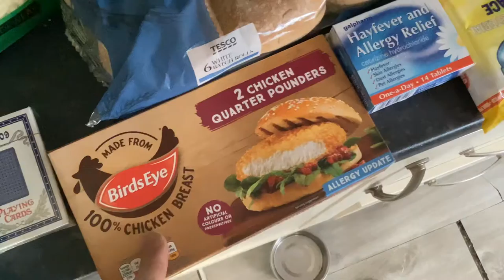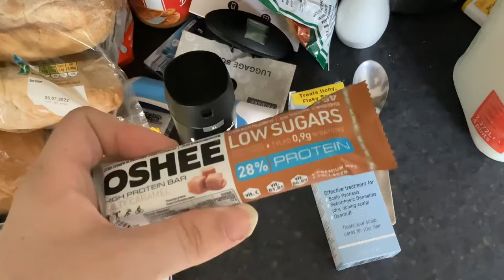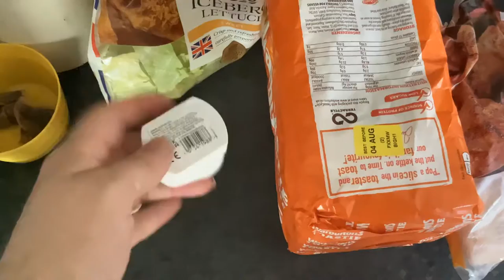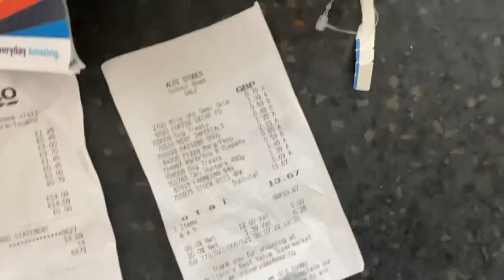Groceries | Sat 30|7|2022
From Quality Save (Home Bargains), Tesco & Aldi.